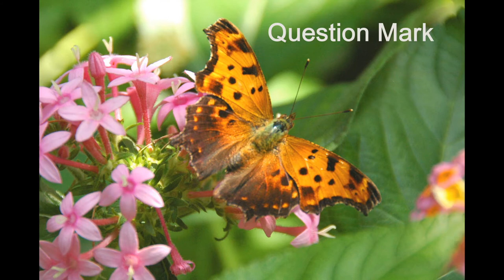Butterflies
Photos and video clips of butterflies taken by John Thornton.  Flowers by Beth Thornton.  Music by Robert Boyd